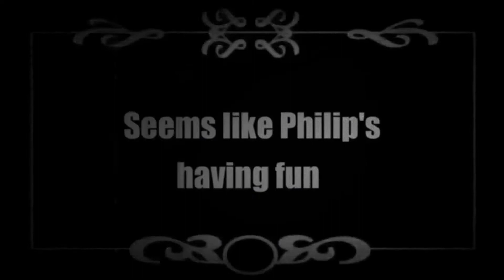Oldie Comedy Edit